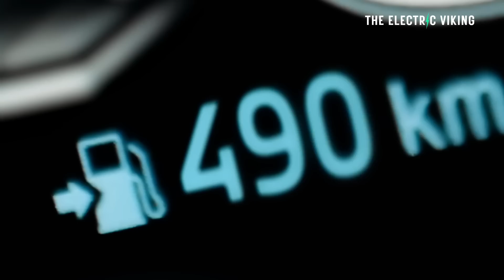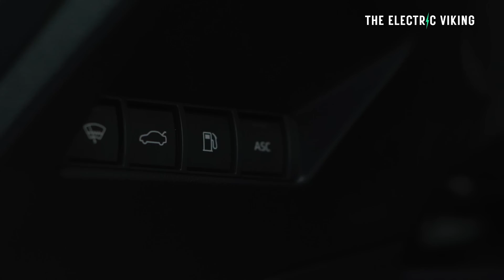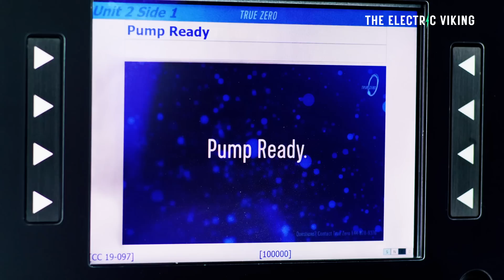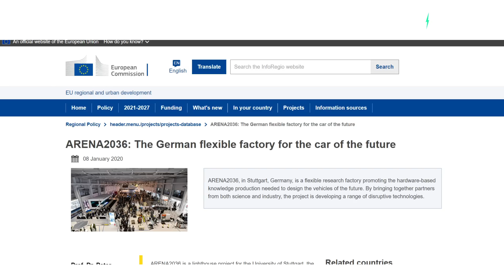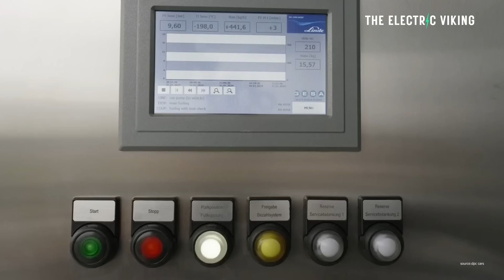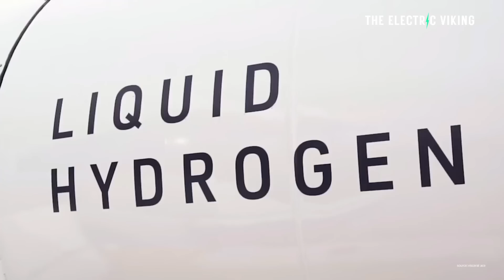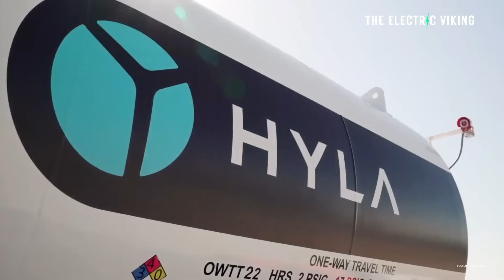Fossil fuel companies spending billions hoping that hydrogen beats EVs